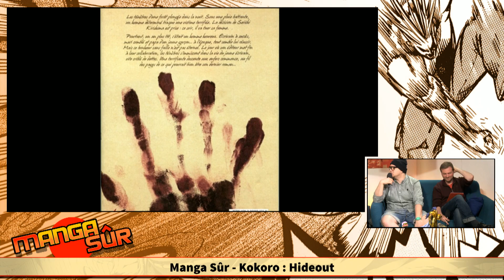Les brigades Immunitaires, Your Lie In April, Code Geass... Coups de Kokoro ! [Ep23#3]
Cette semaine avec Bejito en invité, on parle dans les coups de coeurs de Your Lie In April, Les Brigades Immunitaires, Distopiary, Code Geass et Hideout !
Retrouvez l"émission Manga Sûr tout les vendredis de 19h à 21h sur la jvtv.